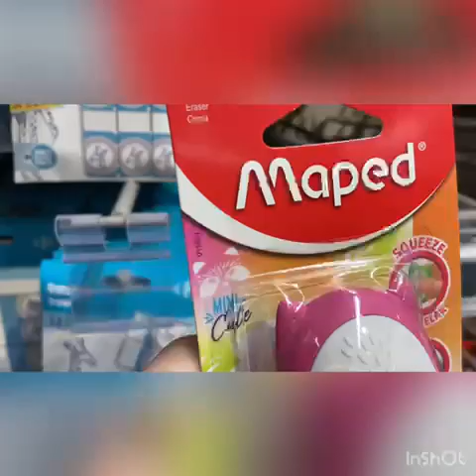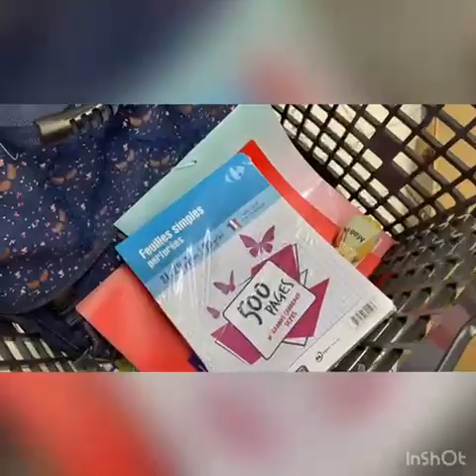Chasse au fournitures scolaires pour Maeva 📚📎📖